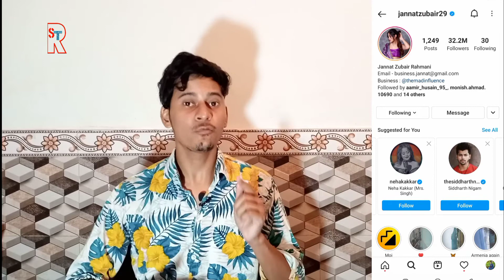How to Increase INSTAGRAM FOLLOWERS 🔥 2021 | Secret Trick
How to Increase INSTAGRAM FOLLOWERS 🔥 2021 | Secret Trick | @Super Roshan Technical

Welcome To "Super Roshan Technical"

About Video:-
Dosto is video me mene aapko bataya he ki Instagram par Followers kaise badhate he. To ummid karta hu dosto yeh video Aapko pasand aayegi.

Dosto
Dosto aapko online work sikhne ke liye kisi coching class me paise kharch karne ki zarurat nahi he aap free me is channel par online work sikh sakte he.

Video Dekhne ke liye aapka bohot bohot shukriya.